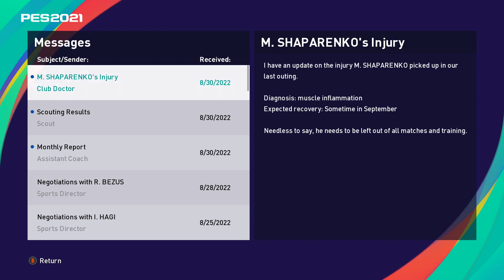PES 2021 | s03e04 – Валенсія – Динамо. Де Месі, де?. Майстер ліга в Іспанії.